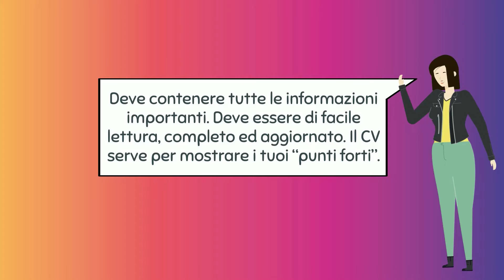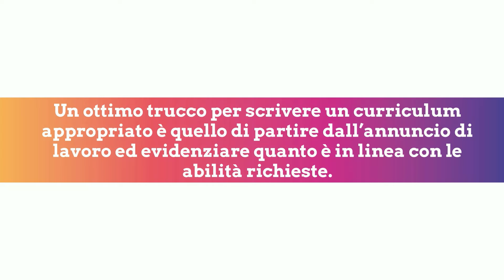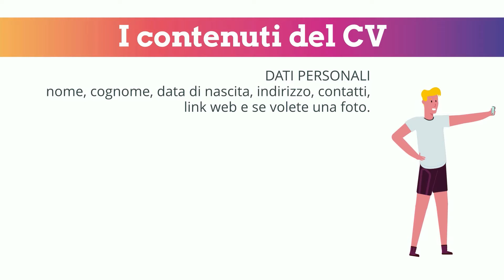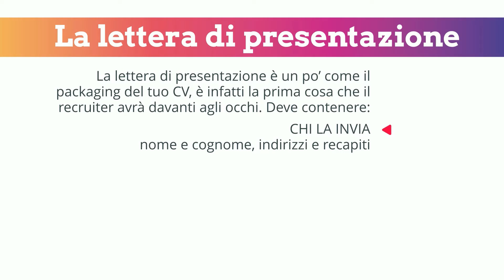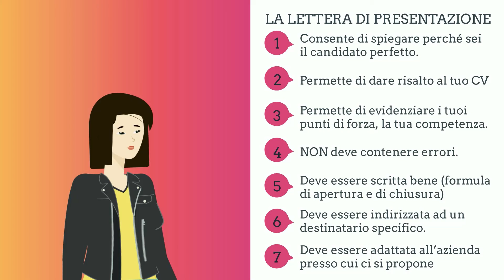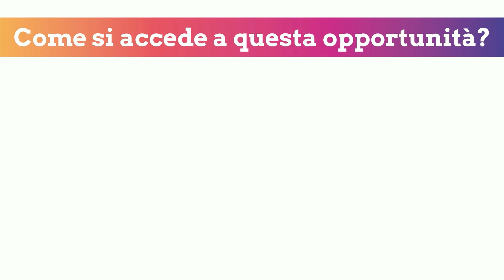Dappertutto - Percorso online di orientamento al lavoro - 2021 - #4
Sei in cerca di lavoro o stai ripensando il tuo futuro professionale?
Dappertutto propone un percorso gratuito di orientamento e accompagnamento al lavoro rivolto a disoccupati e inoccupati.

Il percorso si articola in due modalità:
✅ Orientamento online
✅ Sportelli di orientamento

Il quarto video è sul presentarsi alle aziende, alla stesura del CV e della lettera di presentazione.
Scopri come accedere agli sportelli attivi nella città di Palermo.

DAPPERTUTTO. Territori e Comunità per inventare il futuro è un progetto finanziato da Con i Bambini Impresa Sociale attraverso il Fondo per il contrasto della povertà educativa dei bambini – Bando Prima Infanzia 0-6 e realizzato sul territorio del quartiere Tribunali/Kalsa della I Circoscrizione della città di Palermo da una rete che vede come capofila il Centro per lo sviluppo creativo Danilo Dolci e partner l’Istituto Comprensivo Statale “R. Borsellino”, l’Area della Scuola e Realtà dell’Infanzia del Comune di Palermo, il Dipartimento di Scienze Psicologiche, Pedagogiche e della Formazione dell’Università degli Studi di Palermo, le Associazioni Comitato ADDIOPIZZO, booq, CLAC, Centro Internazionale delle Culture Ubuntu, Handala, Per Esempio Onlus, SEND.